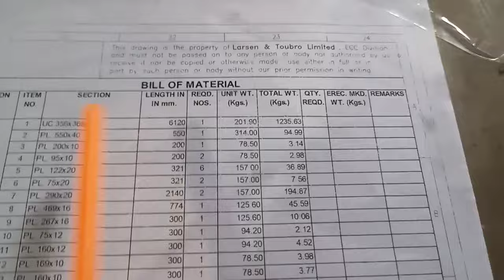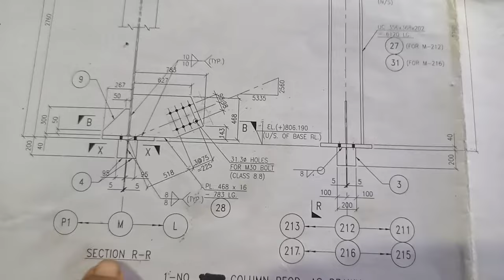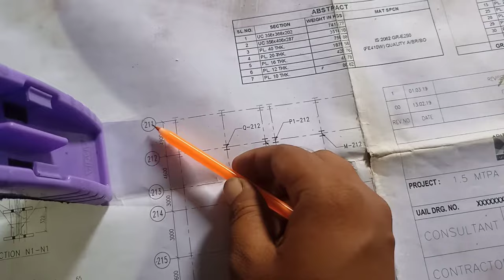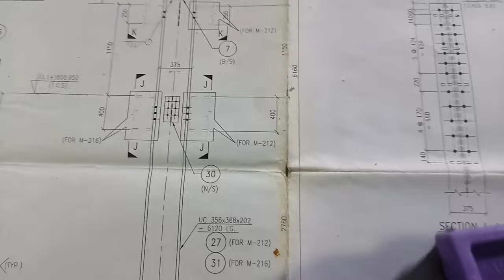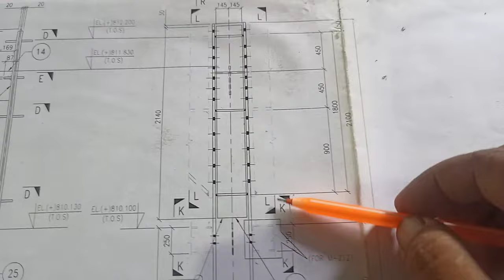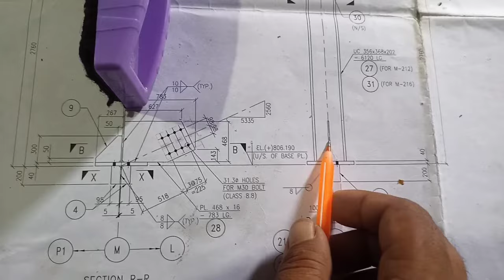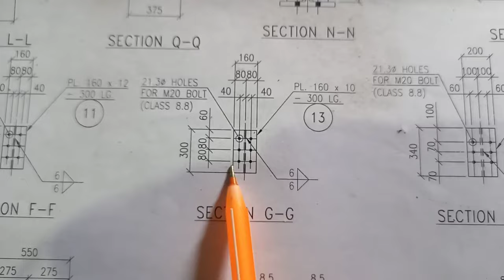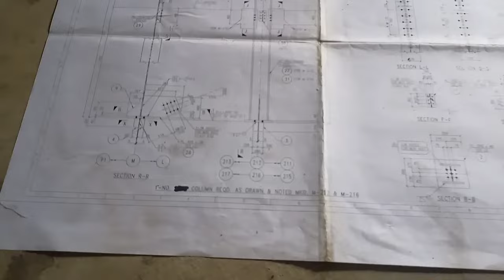How To See Fabrication Column Drawing//Febrication Column Drawing Kaise Dekhe//Column Drawing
Your Quaries:-

How To See Fabrication Column Drawing
How To Read Key Plan Drawing
How To Read Key Plan Column Drawing
Key Plan Drawing
Key Plan Column Drawing
How To Read Structural Drawing
Learn To Read Drawing
Column Layout Plan
How To Study Column Drawing
Drawing Plan
Column Drawing
Column Layout Drawing
Column Drawing Kaise Dekhe
Column Drawing Kaise Dekhte Hain
Febrication Column Drawing Kaise Dekhe
Structure Drawing Basic Information
Febrication Drawing
Drawing Febrication
Structure Fitter Formula
How To Read Structural Drawing In Hindi
How To Read Structural Febrication
Drawing
Structure Drawing
Drawing Dekhna Sikhen
Drawing Kaise Dekhe
Netcotech
Febrication Drawing Kaise Dekhe
Structure Drawing Kaise Dekhe
Structure Febrication Drawing
Steel structure Febrication Drawing
Febrication Me Structure Drawing Kaise Dekhe
Structure Drawing Dekhne Ka Tarika
Drawing Dekhne Ka Tarika
Drawing Kaise Dekha Jata Hai
Column Layout Plan

Ranjit
          From -Sundargarh Odisha (India)